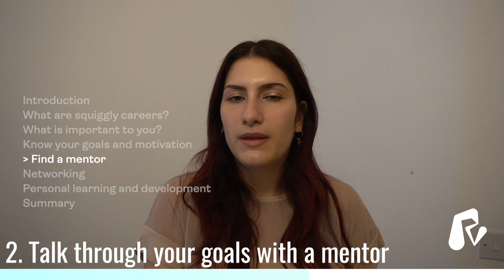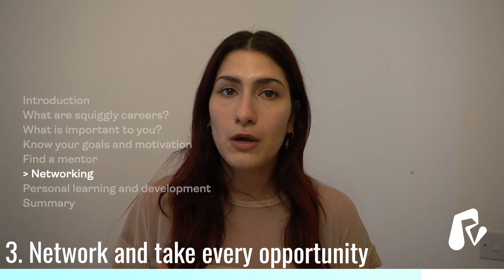Squiggly Careers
Squiggly Careers. In this video, Isabel Martins talks about squiggly careers and gives her advice on what are they and four top tips for success.

We believe that it shouldn't matter where you grow up or what your financial background is on deciding if you can access information to help you build a better life for yourself.

We are the UK startup bringing FREE business education to the world. Our mission is making business education accessible for 5 billion people.

The Roadmap alternative MBA is a CPD certified training course which provides the real world skills to grow a business, aimed at organisations of less than 250 people.

SMEs account for 99% of the business population and the challenges smaller businesses face are different. In smaller businesses people are often asked to perform multiple roles, some of which they're not trained to do and to create high performing teams you need to teach these skills.

This course teaches the skills required to grow a business so that your team can add more value, aid their personal development, progress their careers or (for entrepreneurs) to launch and grow their businesses.

We also do this at a price point which is affordable, using clear language and explanations, delivered in video, print and live stream classroom sessions, empowering people who don't have access to traditional business education.